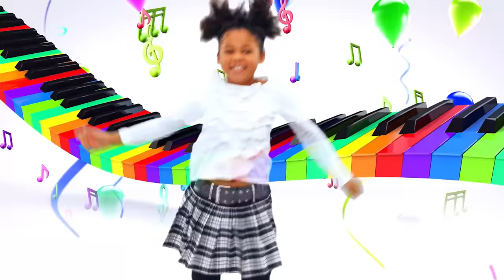Just Party | Justin Fletcher | BBC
Check out the official video for the new single, ‘Just Party’ from BAFTA award winner, Justin Fletcher.

Is there a BBC clip you'd love to see? Make sure you let us know by leaving a comment.